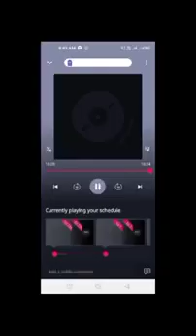Vashikaran episode 5